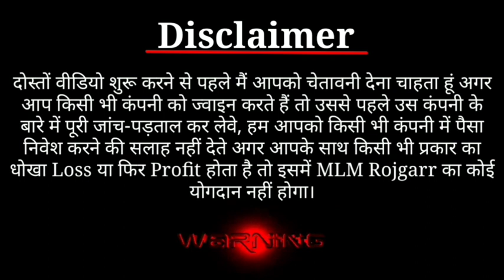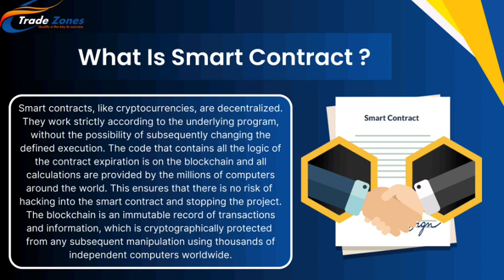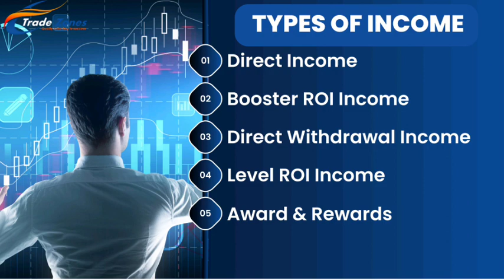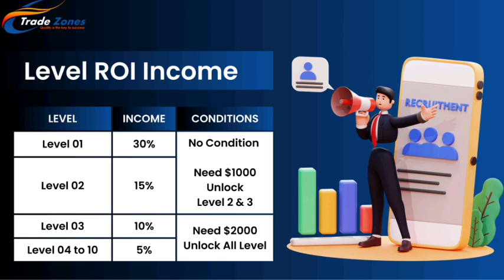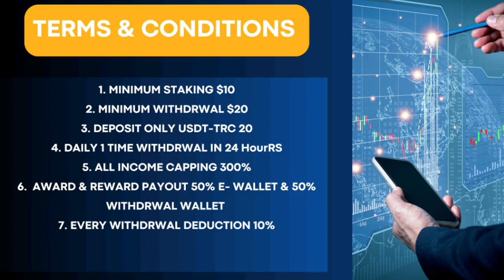Trade Zones Plan Review | Earn 5% Daily income | Tron based Smart Contract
JUST LOGIN START ONLY TOP LEADERS
LAUNCHING ON 21/04/2023

EXTRA INCOME CALL

JOINING LINK